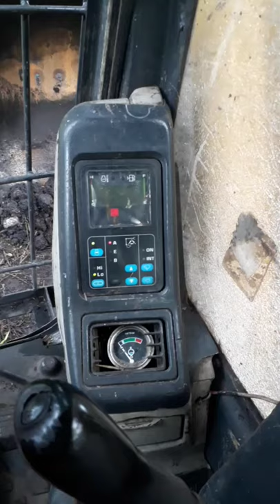Potensiometer Tidak Respon Throttle Posisi Sensor Excavator pc200-7 @BelajarAlatBerat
tanda tanda sensor potensiometer mau rusak salah satunya pada saat kita gas dari dalam cabin tidak ada respon ke motor gas dan tidak ada menunjukan kode error juga di monitor itu artinya arys yang di kabel tudak ada yang putus. normalnya kan potensio di putar dengan ke adaan unit on kontak sudah pasti gas bisa respon kan kalau penyakitnya seperti ini cobain dulu unit di raning hingga 30 menit biasanya potensio sudah bisa di pergunakan sebagai mana normalnya tetapi kalau kita sudah raningkan unit hingga 30 menit bahkan 1 jam potensio tidak respon juga berarti memang sensor throttle posisi sensornya sudah minta ganti baru @BelajarAlatBerat